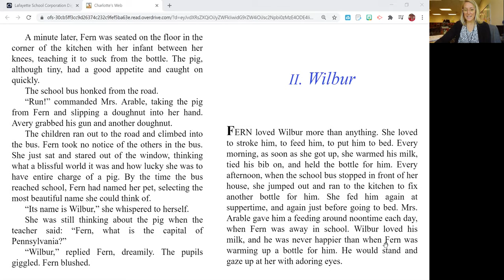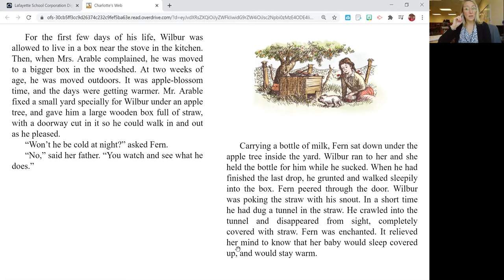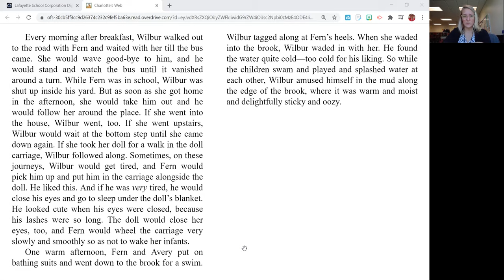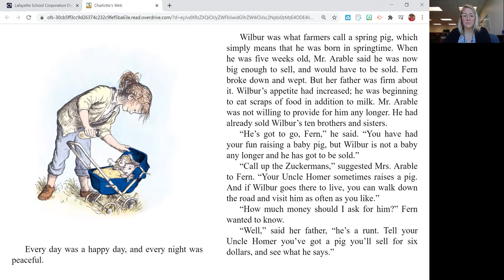Read Aloud: Charlotte's Web (Chapter 2)